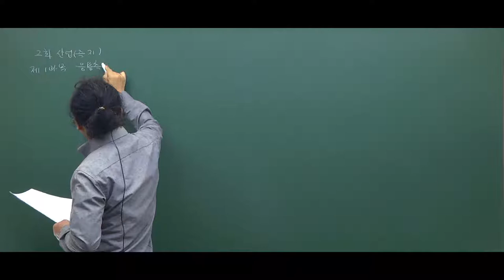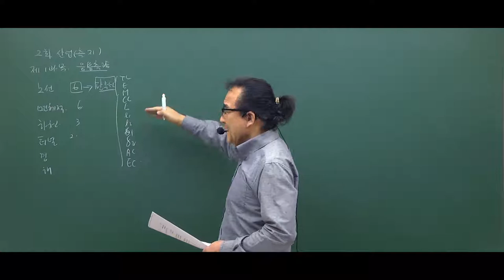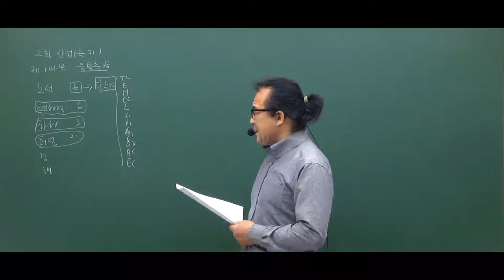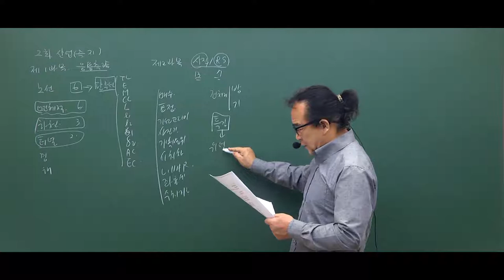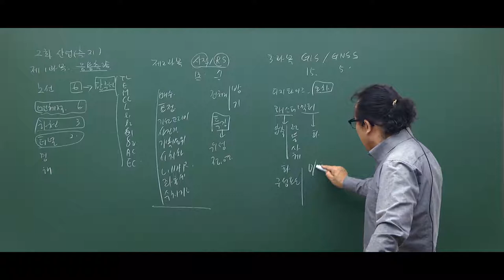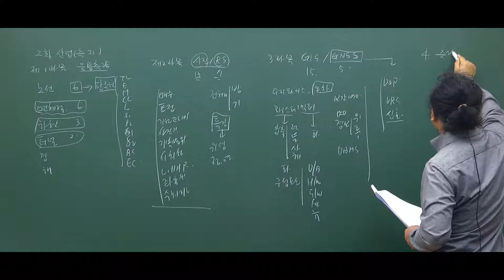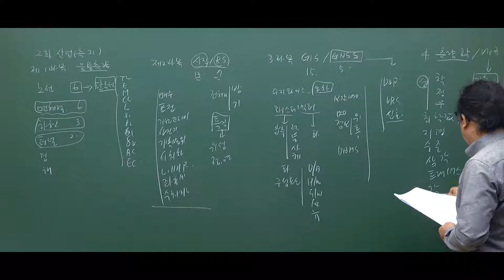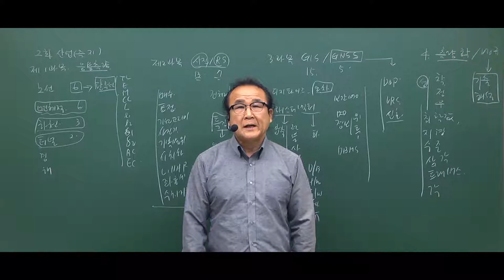측량및지형공간정보산업기사 19년 2회 기출 총평 듣고가세요!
측량및지형공간정보산업기사 2019년 2회 필기 공부 어떻게 하셨나요?

2019년 제2회 측량및지형공간정보산업기사 최신 기출문제풀이 특강

과목마다 유형을 파악해드립니다.

과목별 출제되는 경향과 비중!!

시험의 전반적인 난이도!!

주경야독 강의의 적중률!!

이 특강으로 완벽하게 풀어드립니다.

지금 생생한 화면으로 만나보시죠.

주경야독 측량및지형공간정보산업기사 사이트 바로가기

측량및지형공간정보산업기사,측량및지형공간정보산업기사기출문제,측량및지형공간정보산업기사필기기출문제,측량및지형공간정보산업기사2019년기출문제,측량및지형공간정보산업기사2019년2회기출문제,측량및지형공간정보산업기사2019년2회필기기출문제,2019년측량및지형공간정보산업기사기출문제,2019년2회측량및지형공간정보산업기사